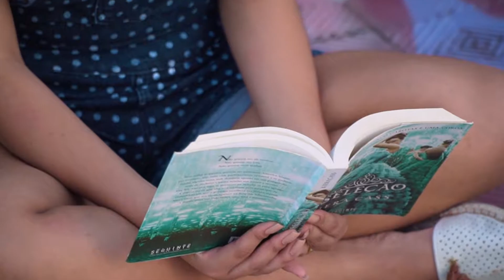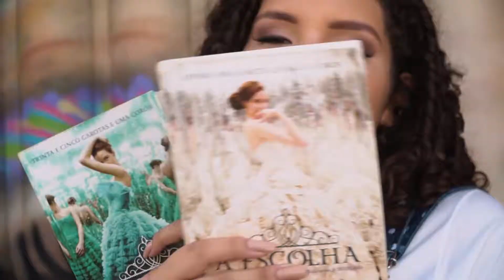Ensaio Completo de Gyovanna Melo ♥